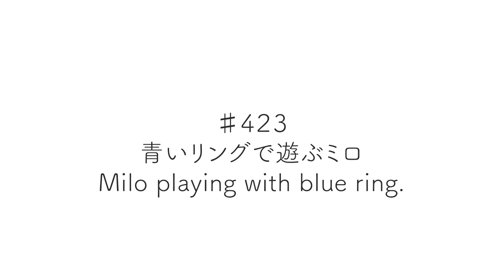♯423 青いリングで遊ぶミロ｜Milo playing with blue ring.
青いリングで遊ぶミロ
Milo playing with blue ring.